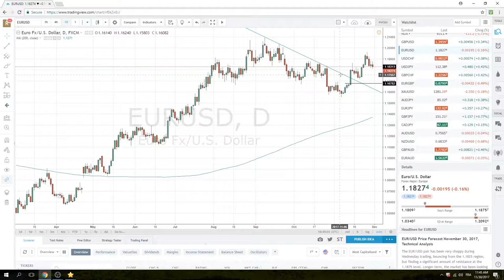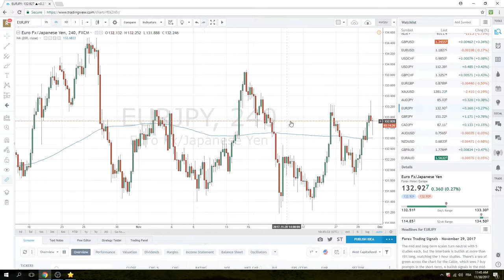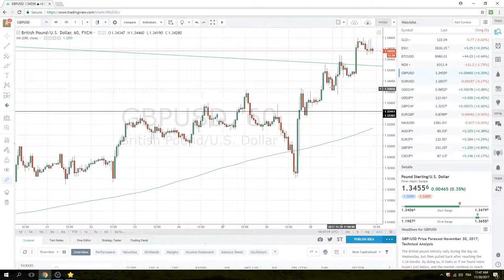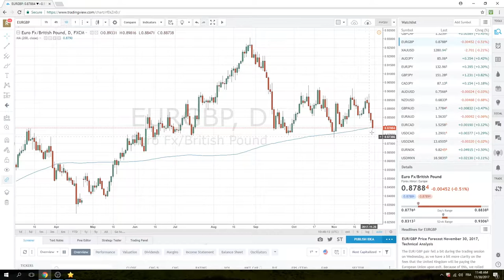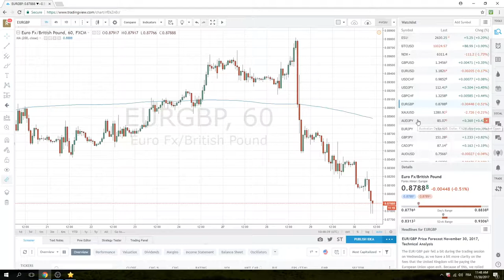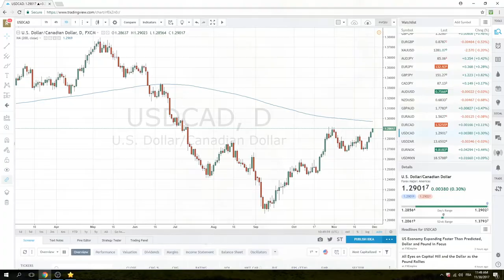30 Nov '17 New York Opening Call - PrivateerFX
Our view on today's New York Open in the FX markets.

EURJPY, CADJPY, CHFJPY, EURGBP, USDJPY, USDCAD

Twitter; @PrivateerFX
Web; PrivateerFX.com

THIS WAS
30 Nov '17 New York Opening Call - PrivateerFX